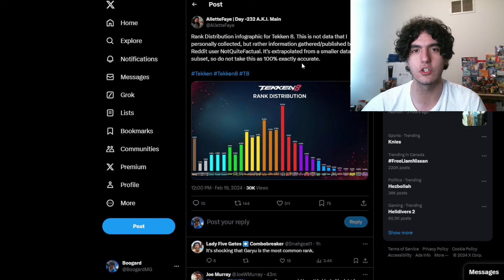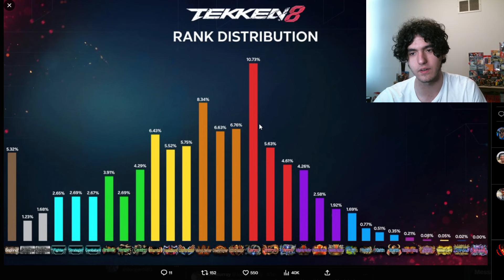How Good Is Your Rank In TEKKEN 8? - Rank Distribution Analysis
In todays video we go over the first set of tekken 8 rank distribution data and see what each rank means.
The same benefits are also available on YouTube through YouTube memberships :)